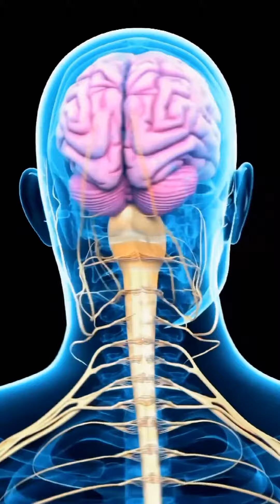मेंदूच्या कार्यासाठी साठी fats specially Omega ३ fats...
मेंदूच्या कार्यासाठी साठी fats specially Omega ३ fats ची अवशकता असते हे नेहमी लक्षात ठेवा

◼Areas of expertise – Dr. Smita is a Homeopathic Physician, Cosmetologist, Obesity & Nutrition consultant. Many patients have successfully achieved desired weight loss through their treatment, counseling & motivation.